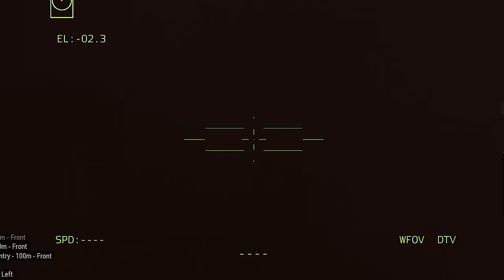The Russian Invasion Is Over! Giant American Tank Brutally Bombards Russian Military Base - ARMA 3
We are wholeheartedly against war, this war is terrible, and we are against invaders shooting at innocent people, and we hope that this war will end soon and peace will prevail.

𝐖𝐚𝐧𝐭 𝐭𝐨 )
💬 Comments.

Thanks.